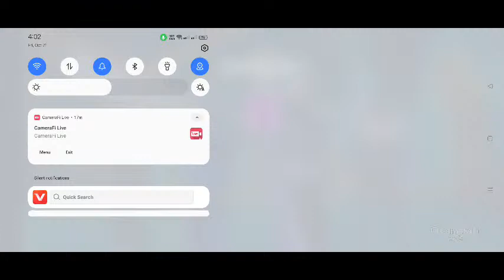LETS GO FOR REGION BR RANKED SEASON 30 TOP 1 GRANDMASTER LIVE day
New Season Br Ranked 30 Road To Top 1 Grandmaster